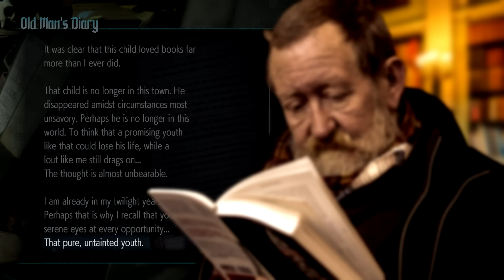In The Mind of: Vergil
Just looking towards the future, can severely hurt you in the end.

Longest "In The Mind of" yet, seriously 33 minutes, am I mad? Still, hope you can give me some constructive criticism! Everything helps!

Devil May Cry is the property of Capcom